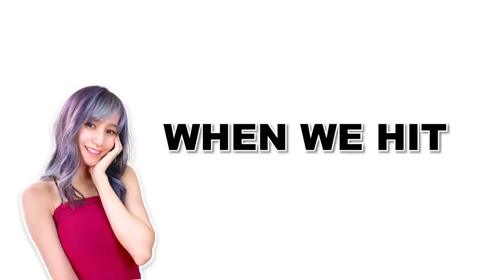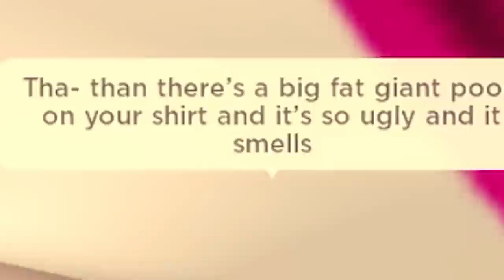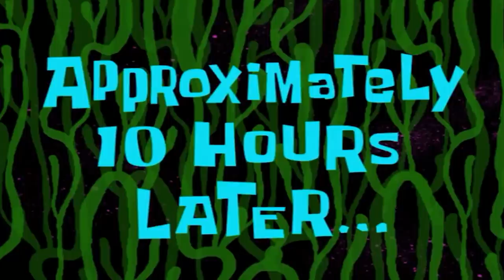Miraculous VILLAINS: Chloe Family vs Lila Family vs Hawk Moth Family (Roblox Miraculous Movie 🏠)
MIRACULOUS Adventures LADYBUG & CAT NOIR Family (ROBLOX MIRACULOUS QUESTS RP)! Today I HAVE TO CHOOSE BETWEEN CHLOE VS LILA VS HAWKMOTH in Roblox Miraculous Quests RP. Stay Till The End Of This Movie To See Who I Choose, SHOCKING ENDING As We Learn WHO IS THE NEXT HAWK MOTH!

⏱️TIMESTAMPS⏱️:
00:00 WHAT?!
00:47 CHLOE
11:23 LILA
22:28 HAWKMOTH
33:28 WHO SHOULD I CHOOSE?

▶AARON'S ROBLOX PROFILE - (AARONDRONIN) Youtube channels